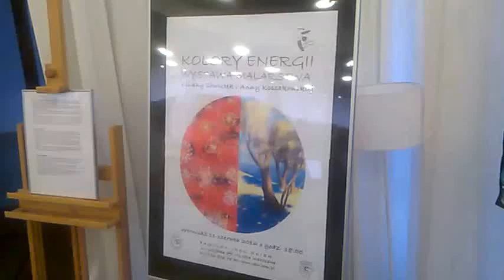DAMY RADĘ,GDY MAZUR ZA DORADZANIE NA STRONĘ PEPICZKÓW PRZEPĘDZIMY I PO LICHWIE!!!